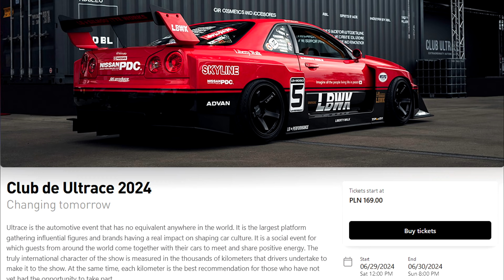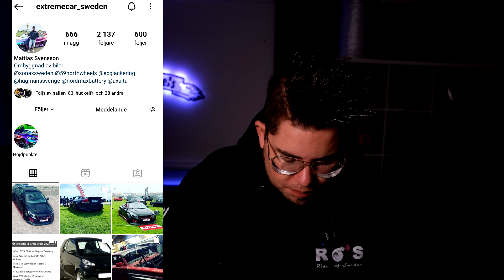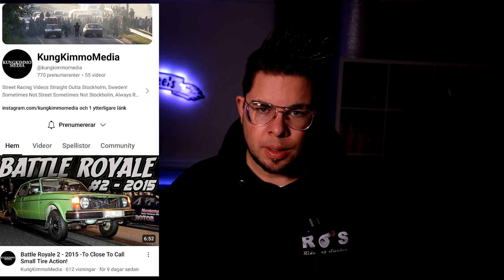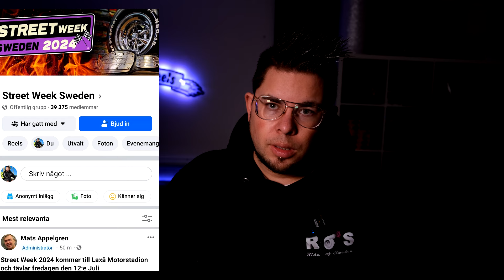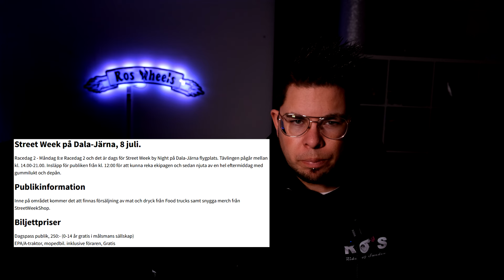Sveriges dyraste 745:a blir dyrare VECKANSBILNYHETER - Svensk FF Supra